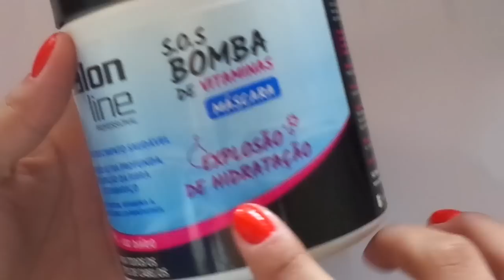HIDRATAÇÃO CASEIRA | ÓLEO PODEROSO PARA OS CABELOS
Hoje a receita caseira,é sobre um óleo poderoso,para os cabelos,deixando os cabelos hidratados SUPER macio,e sedosos